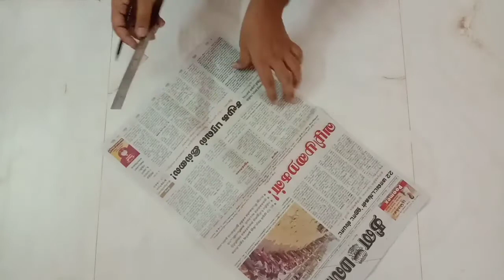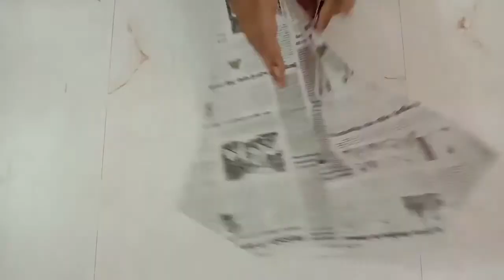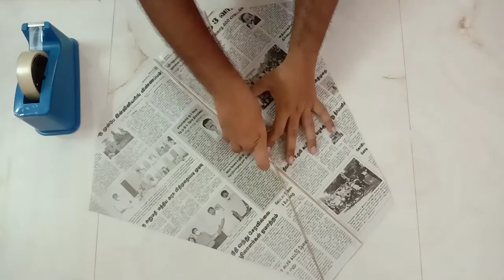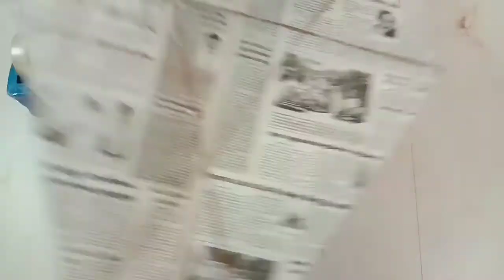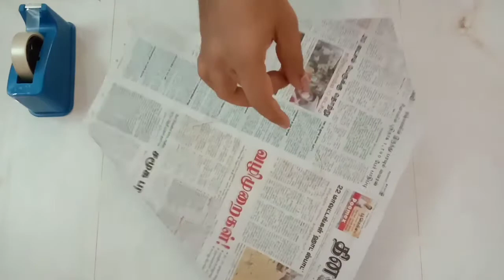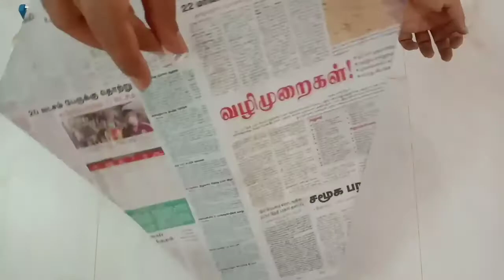How to make a barn door kite / barn door kite / making of a barn door kite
Barn door kite making